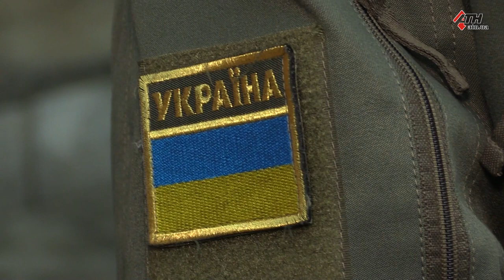Пограничники выявили крупную партию контрабандного деликатеса из России 21.12.19